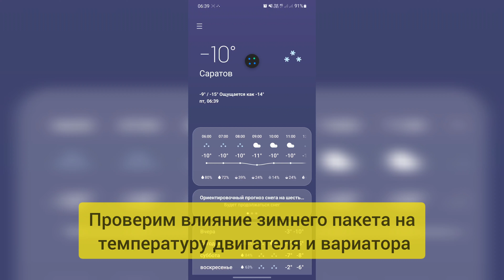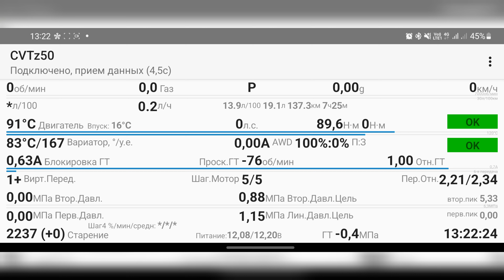Защита радиатора, будьте на чеку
При использовании зимнего пакета защиты радиатора будьте осторожны, при относительно небольших температурах (до минус 10) на продолжительных маршрутах и резких ускорениях температура вариатора растёт, а показания температуры двигателя на приборной панели нет. В данном случае аключается счётчик к старения масла коробки.

Подробнее в видео. для съёма температуры использовали cvtz50 и сканер OBD-II